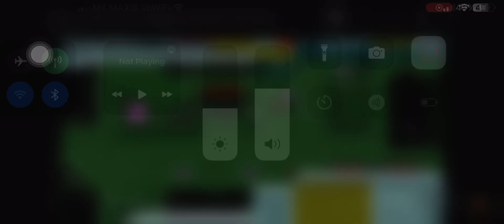MX find Lord X smoking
MX: x what are you doin?

Lord X: (demonetized)

MX: WHAT THE BRU-